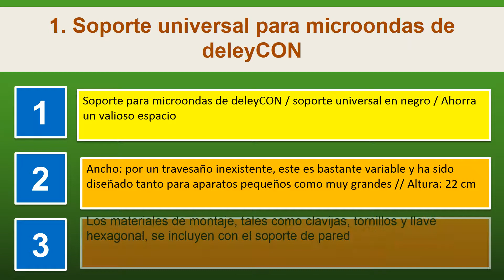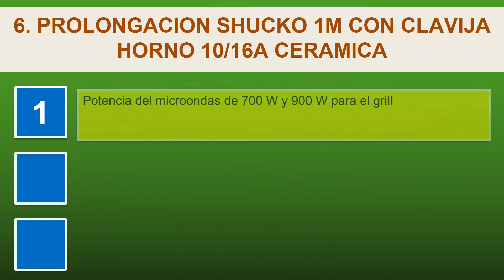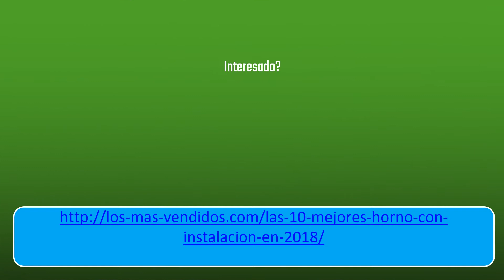Las 10 mejores horno con instalacion en 2018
1. Soporte universal para microondas de deleyCON
2. SODIAL R 2000W voltaje Regulador atenuacion Velocidad de la Luz monitorizacion de la temperatura
3. Orbegozo MIG 2038 - Microondas con grill 700 W de potencia, 20 L, grill de 900 W, 9 niveles de funcionamiento, color gris
4. Kamtop Termómetro Digital Termómetro de Doble Canal con Dos Termopares de Tipo K Medidor de Temperatura con Retroiluminación de LCD para Termopar K / J / T / E / R / S / N
5. Siemens HF15G564 - Microondas Integrado, 20 L, 800 W, Tocar, Negro, Acero inoxidable, 1000 W
6. PROLONGACION SHUCKO 1M CON CLAVIJA HORNO 10/16A CERAMICA
7. Antena de TV Interior Portátil, TELEV Antena Interior HDTV de Rango Amplificado de 80 KM / 50 Millas con Desmontable Amplificador de Señal y Amplificador Avanzado y Cable Coaxial de 13 Pies, Negro
8. Allocacoc 1100GY/DEORPC - PowerCube Original 5 Salidas Gris Oscuro
9. Bombillas LED G9 4W, AGOTD 28W 33W 40W Equivalente de Luz Halógena, 2700K Lámparas LED Blancas Cálidas, 200-240V AC, Sin parpadeo, Sin Estroboscópico, 360 Grados, 450Lm, Paquete de 5
10. Whirlpool MAX 38 VANILLA Encimera 13L 1500W Color blanco - Microondas Encimera, 13 L, 1500 W, Tocar, Chocolate, Blanco, 700 W